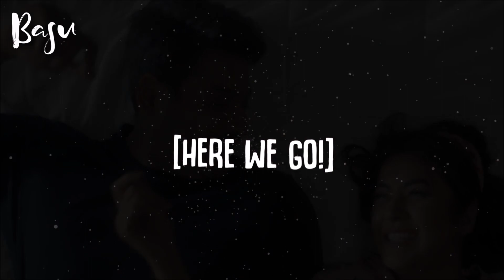Bhula Dunga Remix | Darshan Raval | Basu | Sidharth Shukla | Shehnaaz Gill | Lyric Video | Latest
Celebrating 20k views for this on SoundCloud! Was taken down last time. Reuploading it :)

Will upload a Karaoke Remix Track for download soon!

With the Indian flutes soothing through, Darshan's voice hits the heart and the melodic drop really make this a must listen! Check out Basu's take on the latest hit - "Bhula Dunga" by Darshan Raval.

Lyrics - Gurpreet Saini & Gautam Sharma
Music Production - Anmol Daniel
Guitars Arranged and Played by- Shomu Seal
Rabab and Bouzouki Played by- Tapas Roy
Flute Played by- Paras Nath
Strings Arranged by Rudra Oza
Guitars, Flute & Strokes recorded by Partha Protim Das @ Euphony Studio
Mix And Mastered by- Bhaskar Sharma @ Euphony Studio
Mix Assistant- Partha Protim Das

Video Credits

Producer : Kaushal Joshi
Director : Punit J Pathak
Cast : Sidharth Shukla, Shehnaaz Gill
D.O.P : Dhruwal Patel
DOP on second camera : Shivam Singh
Focus puller : Manoj Yadav, Alok Yadav
Assistant Directors : Akash Shetty, Rutuja Parekh, Hiten Shah
Editor : Pankaj Sharma
Colourist : Rahill Merchant
Executive Producer : Amit Vij
Production Controller : Vivek Johar
Stylist : Ken Ferns
Team Siddharth Shukla : Sangeeta Rawal, Junaid Ansari, Adith Agarwal
Shehnaaz Gill Make Up & Hair : Subhash Shinde & Team
Production Designer : Chetan Acharya Mulky
Art Assistant : Rashmi, Shravan
Still Photography : Deep Panchal

Digital Distribution: KGV Kiran Kumar & Team ( Believe India )

Legal Consultant : Priyanka Khimani (Anand and Anand & Khimani)

Indie Music Digital Team : Vishal Bhende, Avish Patel

I AM NOT OWNER OF THIS SONG
ALL MATERIAL ARE COPYRIGHTED